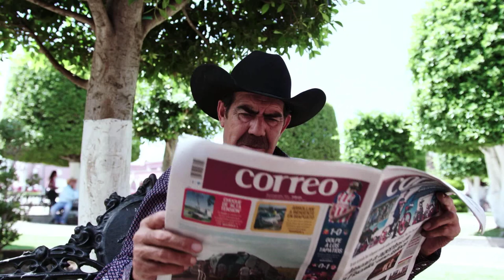TRAILER LA LEY DEL JEFE